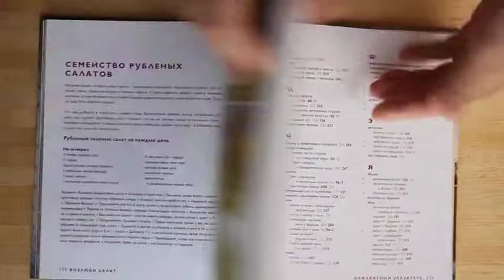oliver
новая книга Джейми Оливера на русском языке -- Министерство питания / Jamie's Ministry of Food